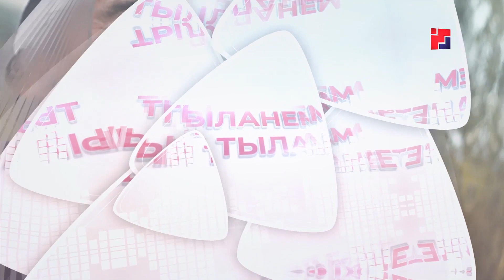Тыланем мый тыланет... 01 февраля 2021г.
Праздничный концерт по заявкам телезрителей.